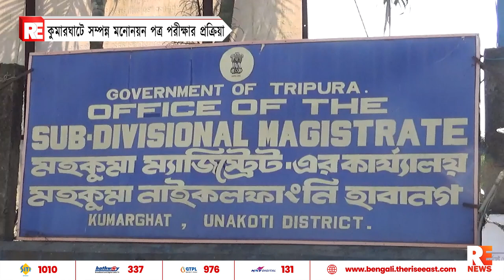কুমারঘাটে সম্পন্ন মনোনয়ন পত্র পরীক্ষার প্রক্রিয়া